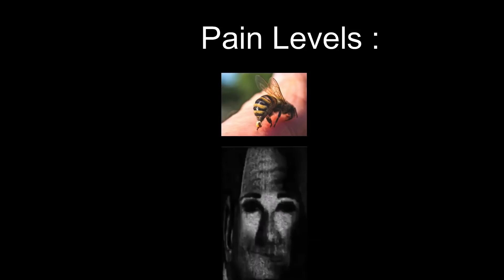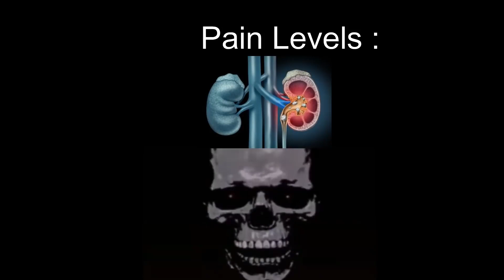Mr Incredible becoming uncanny meme (Pain Levels )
Mr Incredible becoming uncanny meme part 1 (Pain Levels )